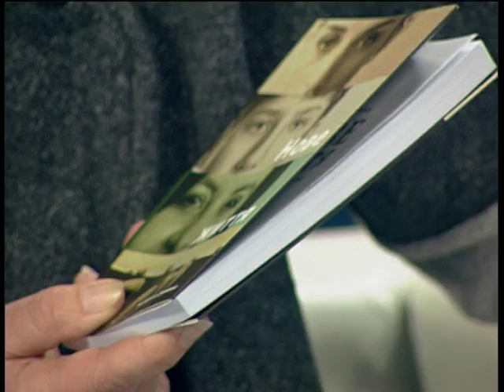Пані та Панове. Маргарита Сурженко